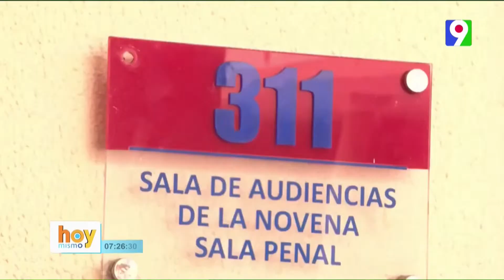Liberan a cubano que agredió a agente de la Digesette; "fue apresado de manera ilegal"